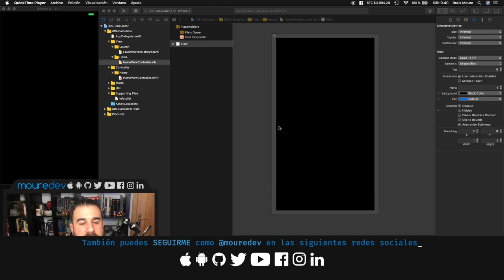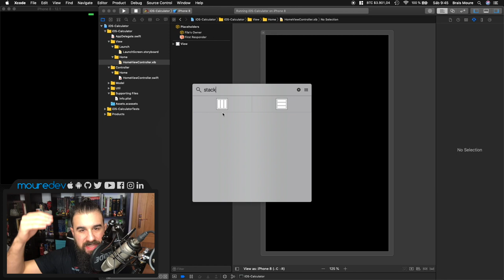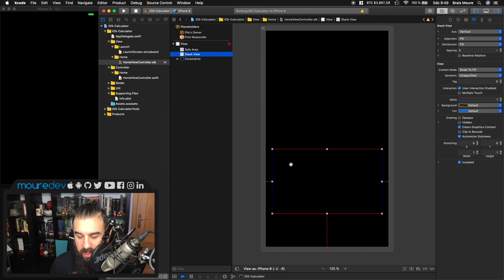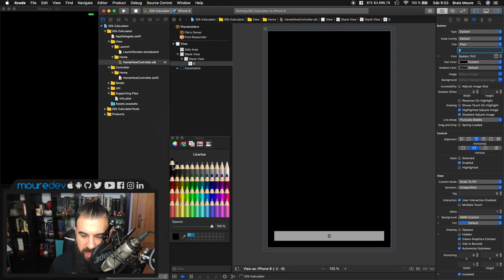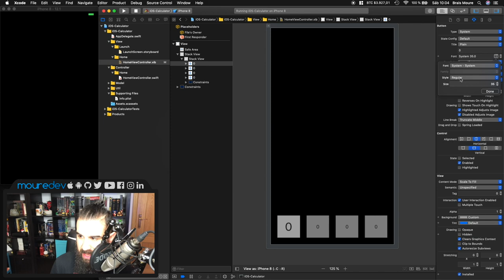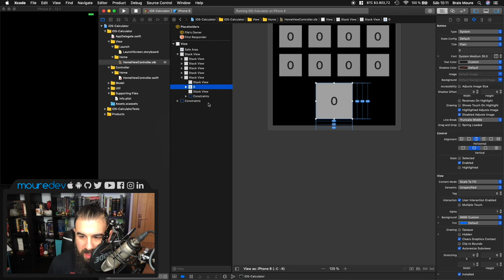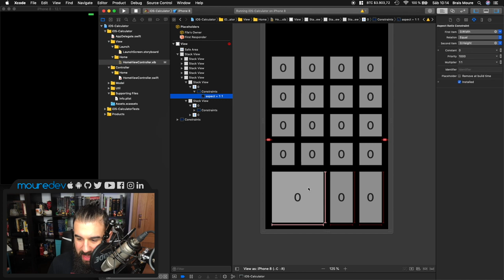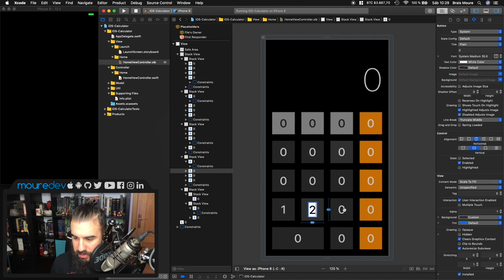Cómo CREAR una APP CALCULADORA para iOS con Swift 5 y Xcode 🔢 (3 de 6)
¿Quieres aprender a crear una app para iOS con Swift desde cero y Xcode? ¡Bienvenido!
Con este curso de Swift daremos todos los pasos necesarios para programar y crear una app "calculadora" como la de iOS 13. ¡Y estará disponible para iPhone y iPad!

En este tutorial aprenderás a crear un app para iPhone y iPad desde cero
• Crearemos y configuraremos un proyecto en Xcode.
• Hablaremos de la arquitectura y estructuración del proyecto.
• Construiremos su interfaz gráfica con Storyboard, XIB y Constraints.
• Aprenderemos buenas prácticas de programación.
• Añadiremos toda la lógica de aplicación de nuestra app calculadora para que funcione de la forma más parecida a la incluida en iOS 13.
• Ampliaremos funcionalidades realizando guardados de datos, personalizando el icono de la home...
• Y encima será compatible con iPhone y iPad (2 en 1! Con una única implementación).

¡HOLA HACKERMEN! 👋🏼

¡Gracias!